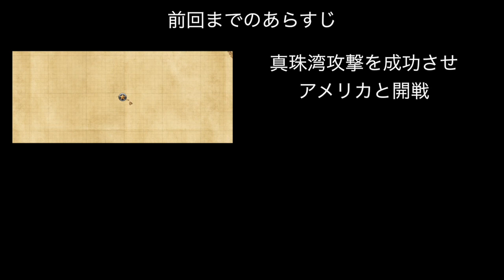▼大戦略 大東亜興亡史３ 日本プレイ 第9話 イギリス海軍東洋艦隊とセイロン島沖で艦隊決戦 [ PC版 実況プレイ ]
大戦略大東亜興亡史３大日本帝国軍でプレイしていきます。
今回は、セイロン島沖海戦をプレイしていきます。
史実では、南方の資源地帯を恒久的に支配するため、海上輸送を安全に保つことを目的として、残存する英艦隊を撃滅することを企図した作戦だったと言われています。
赤城、飛龍、蒼龍、瑞鶴、翔鶴の正規空母５隻を投入した作戦でしたが、ゲーム上では、資金不足から、投入できた空母は３隻となりました。その分、艦載機の数が減っています。
そのため、陸路でもカルカッタ経由で進軍するという、史実では叶わなかった、陸軍と海軍の共闘
作戦として進めていきます。